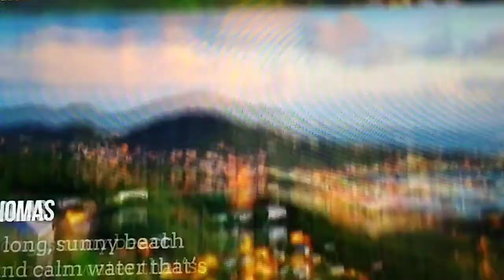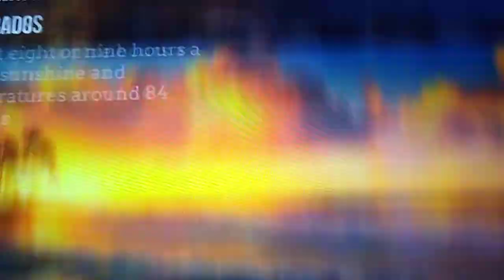Top 9 Places to Go for a Warm Winter Vacation 2020 l Complete Travel Review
Original Video by Smarter Travel channel

Do you feel like your current climate is giving you the cold shoulder? Ditch the snowstorms and escape to these nine warm winter destinations that will have you soaking up the sun in no time.

/smartertravel

/smartertravel

/smartertravel

/smartertravel